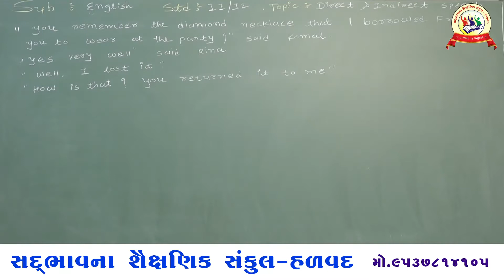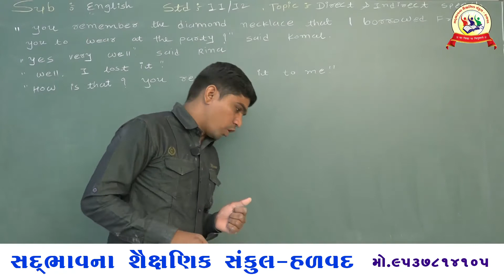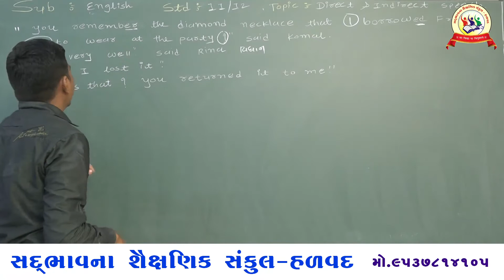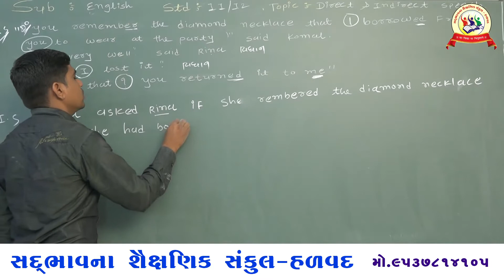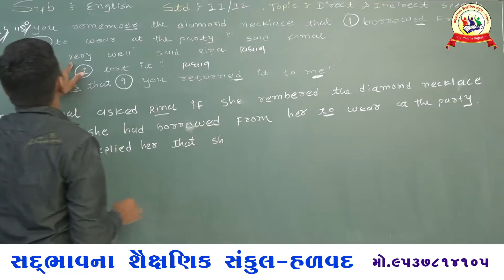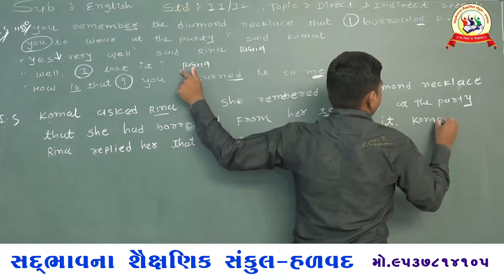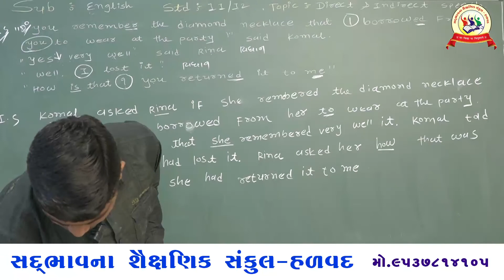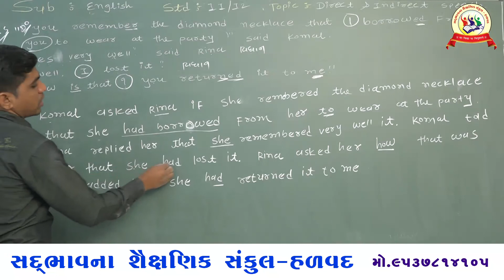Sadbhavna school halvad std 11/12 English Grammar Direct &Indirect speech 31